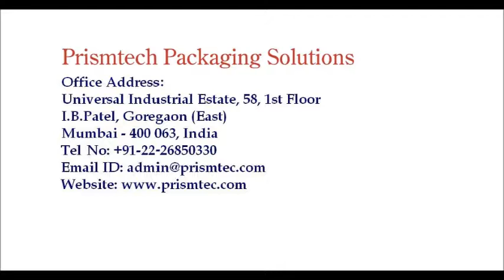Semi White Adhesive Filling Machine for 5 Kgs